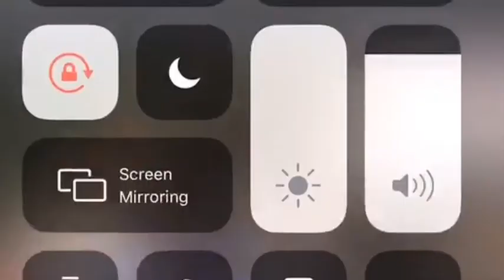Some Ghanaian Reaction Towards C.V. Covid-19 StarGh TV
Some Ghanaian Reaction Towards C.V. Covid-19
StarGh Tv's
1. 'LIKE' & 'SHARE' this Post
2. 'TAG' a friend who would love a to watch!